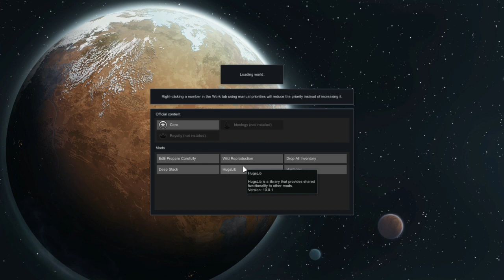Quest to find a spine Part 8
Esme desperately needs a spine or her skills will deteriorate down to nothing. The colony has ventured out to every advanced civalization nearby in search of a bionic spine for her. It's unlikely we'll find one at all before winter sets in. Watch as we scramble to get out and back before winter, hopefully without being attacked or losing anyone.

Faction: Asora
Settlement: Salvation

Mods:
. EdB Prepare Carefully
. Wild Reproduction
. Drop All Inventory
. HugsLib, Harmony
. Deep Stack